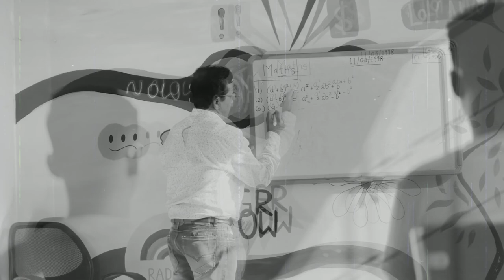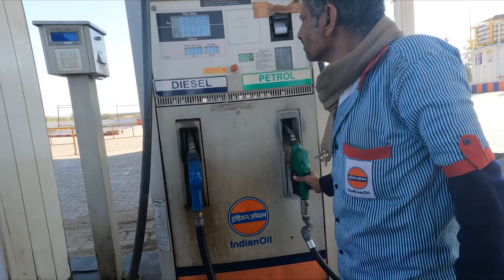Tharad - Rapar || Gujarat Tour Day 10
Meragaau , Radhanpur, Santrampura , Shantalpur , Aadesar